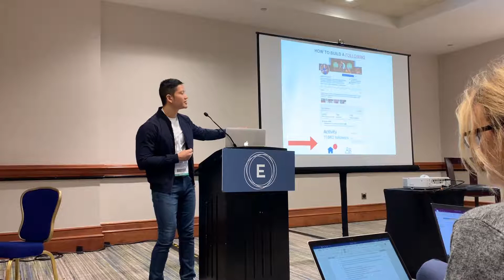Personal Branding: Become Known, Win Trust, & Grow Your Business!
In 2022, your personal brand is key to becoming known, winning trust, and growing your business. Without an online presence, you're invisible to your customers and miss out on opportunities to build meaningful connections. In this keynote, I'll teach you proven strategies to grow your personal brand and become the Go-To leader in your industry.

Benefits Include:
✓ Boosted online trust, credibility, and authority
✓ Increased access to prospects and decision makers
✓ A personal brand that generates inbound leads
✓ Exponential network expansion of highly relevant contacts
✓ A definitive path to become a leader in your industry

You'll Learn:
✓ How to build, manage, and grow your online personal brand
✓ How to leverage your online presence to build a world-class network
✓ 3 types of content proven to win trust and build your following
✓ Leadership principles that grow your personal brand both online and offline